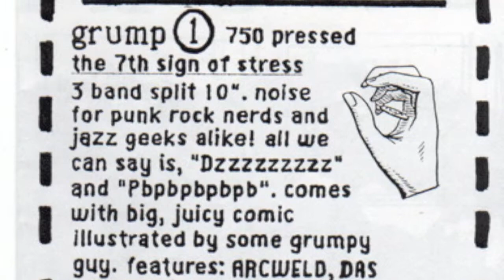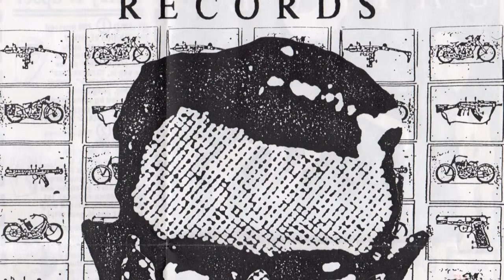PDX Hot Wax: Sleep Capsule - "Envisionist" "2nd mouth"